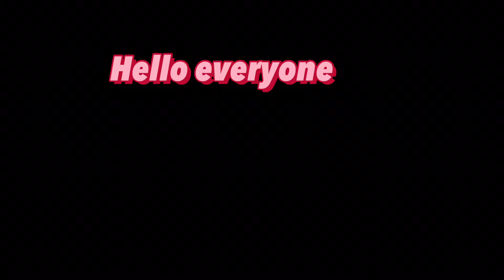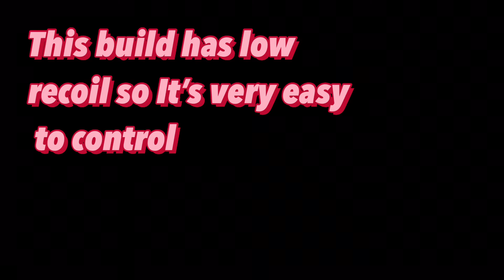CR56 AMAX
Although this gun has low recoil the lack of bullets could be a problem so I would recommend using Extended mods or Voids mods if you wish